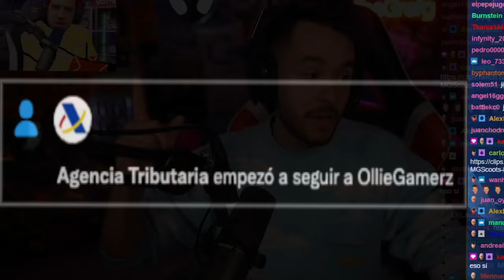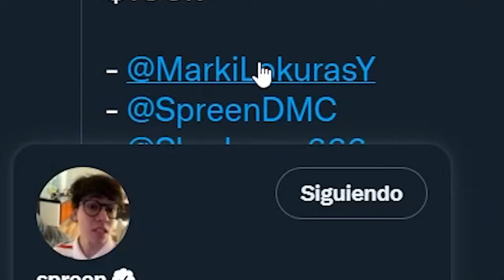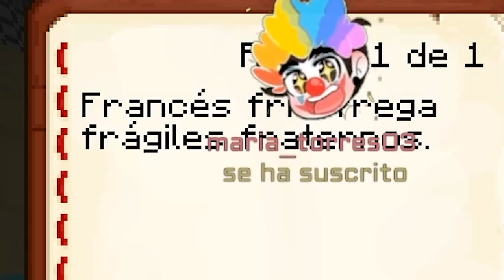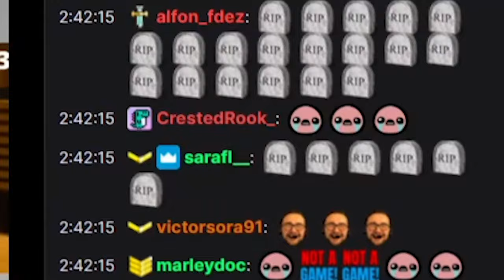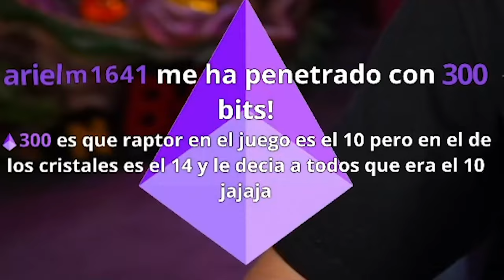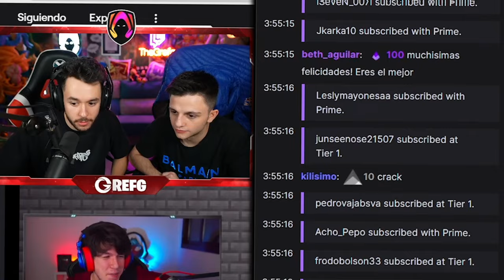REACCIONANDO A LA FINAL DEL JUEGO DEL CALAMAR EN MINECRAFT - TheGrefg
► ¡Sígueme!